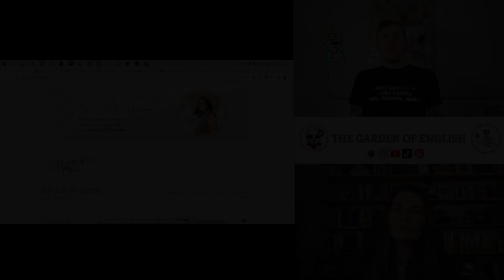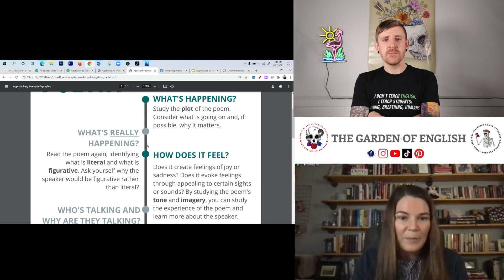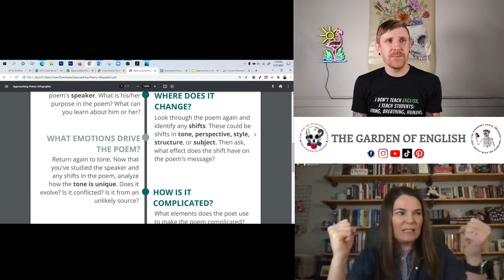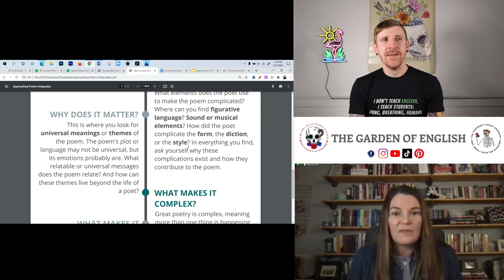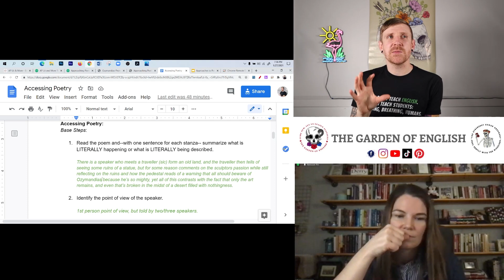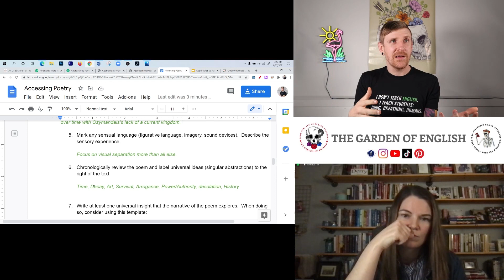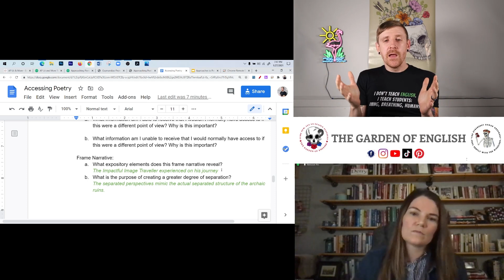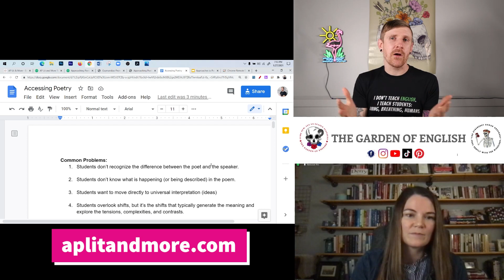How to READ POETRY (2 Approaches)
My friend Gina--from APlitandmore.com--and I talk about ways that we help students access poetry; we also model our discussions based on the popular poem "Ozymandias."  We hope you enjoy!

💀 *GRAB THE GARDEN OF ENGLISH'S COMPREHENSIVE EXAM REVIEW GUIDE FOR AP®* LANGUAGE STUDENTS HERE*

Parlay Ideas is an online interactive and educational platform focused on helping you create, maintain, and measure engaging discussions, both in-person and online.

💀 *My Equipment*
* Neweer Lights 1
* Neweer Lights 2
* Studio Lights
* External Hard Drive 1
* External Hard Drive 2
* Rode Mic
* Lav Mic
* Lav Mic 2

The Garden of English
P.O.Box 217
N. Uxbridge, MA
01538

Whether you are a student or teacher, I'll try to address any instructional or learning questions you have in regard to English, just post them in the comments.  Note, however, I will not address anything here that involves secure College Board materials. Anyway, happy learning!